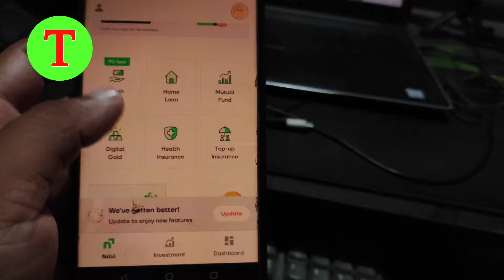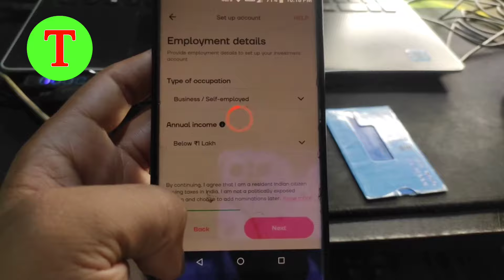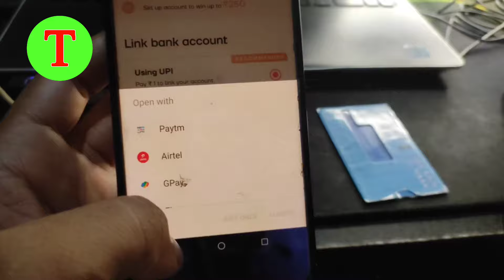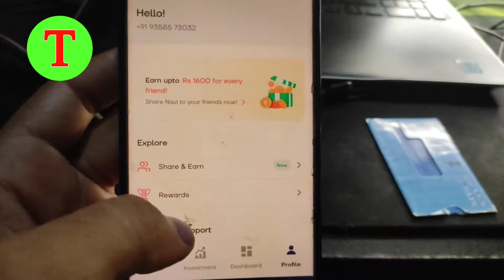Navi app kyc kaise kare 2024 | navi app kyc problem solve | navi app Full kyc complete kaise kare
Navi app kyc kaise kare, navi app me kyc kaise kare today  navi app kyc problem solve, navi app full kyc complete kaise kare, navi app kyc complete kaise kare,